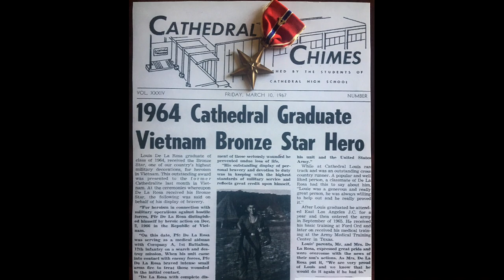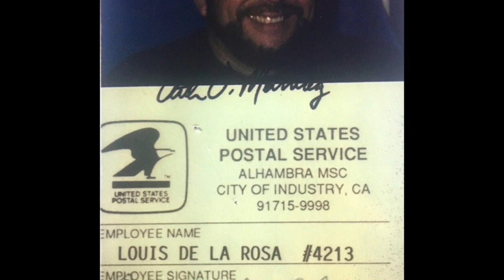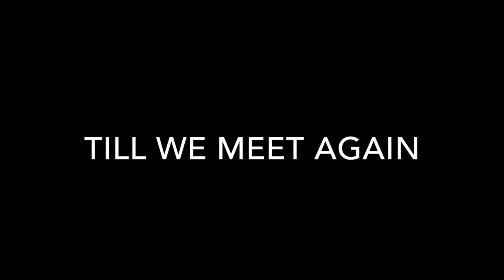Louis Mathew De La Rosa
A video celebration and overview of Louis Mathew De La Rosa's life memories.